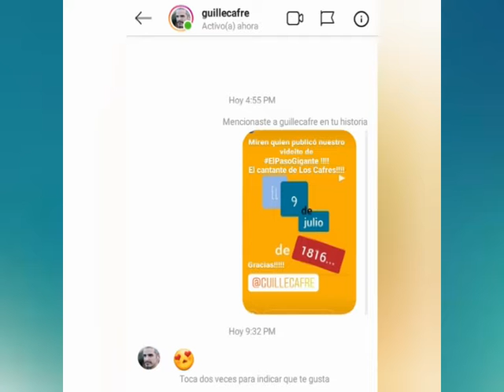LA ESCUELA 4 REALIZO UN VIDEO DEL 9 DE JULIO COMPARTIERON EL VIDEO CON BONETTO DE LOS CAFRES Y EL LE